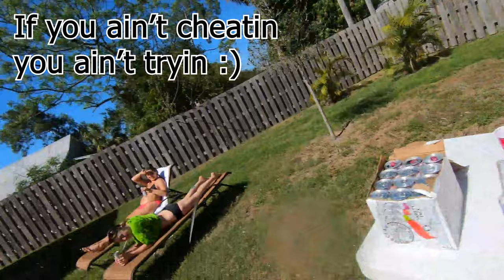I CANNOT BELIEVE THIS HAPPENED!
we litty like a titty